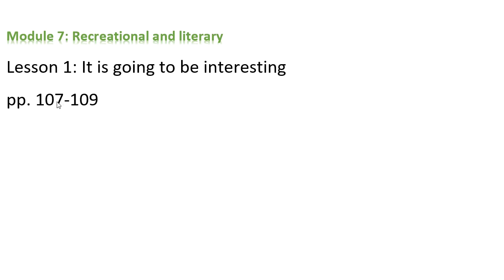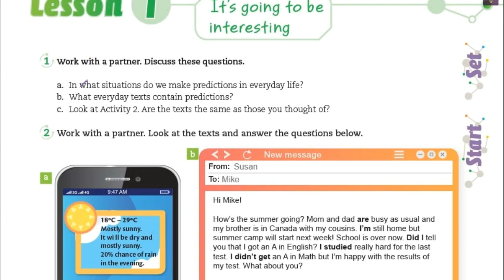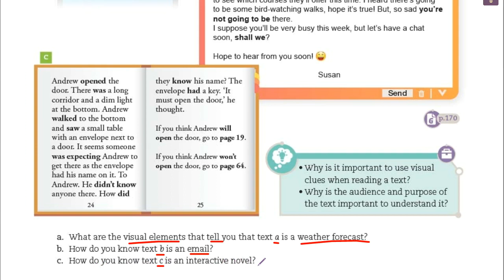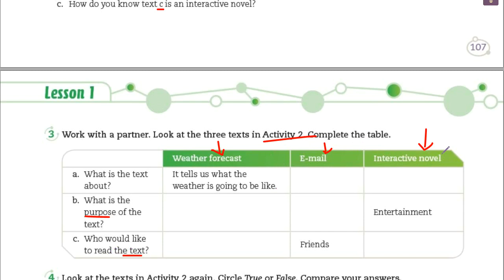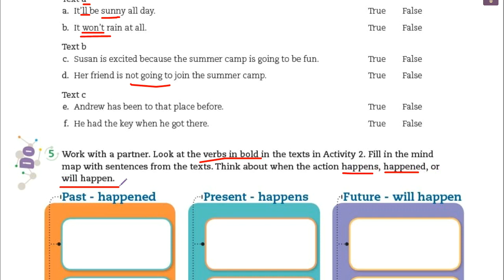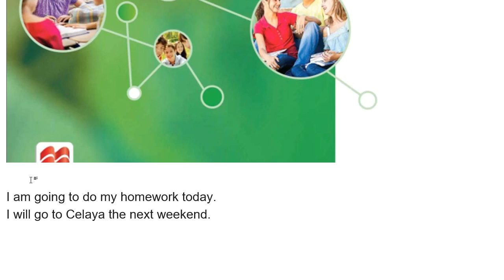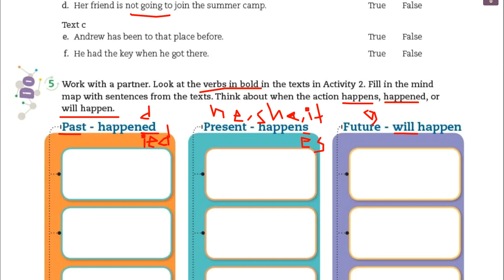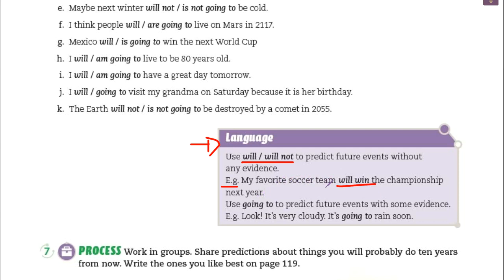Lección 1 del M. 7 del libro "English Connect: Student's Book 1" de Telesecundaria - páginas 107 109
Module 7: Recreational and literary
Lesson 1: It is going to be interesting
En este video dirigido a estudiantes y docentes de Telesecundaria, explico los contenidos y las actividades que deben realizar a distancia los estudiantes usando su libro de English Connect: Student's Book 1.
Bienvenidos.